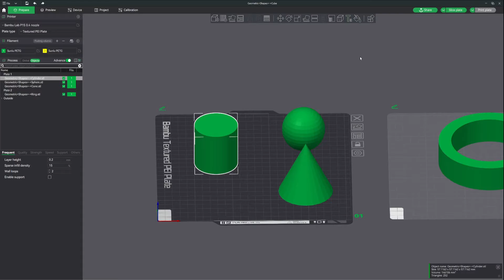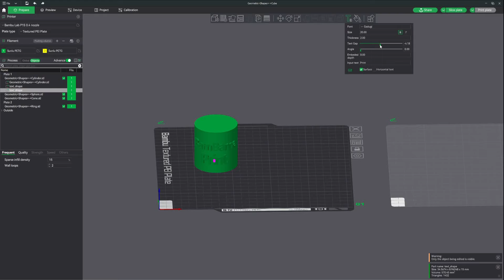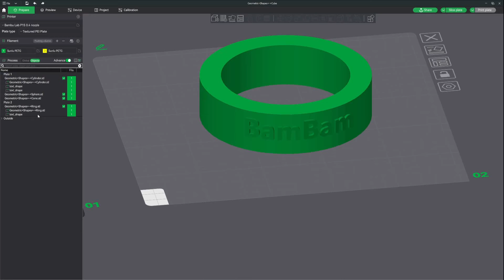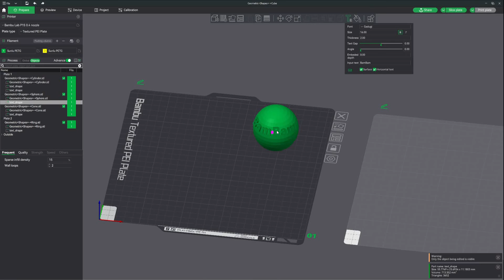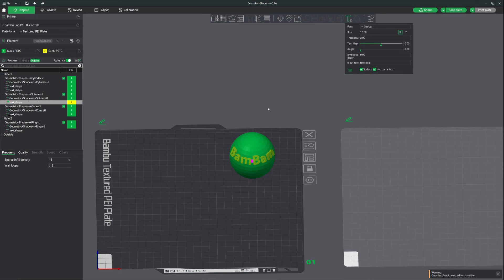How To Create Perfect Text On 3D Models In Bambu Studio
Learn how to add text to your 3D models with our comprehensive Bambu Studio tutorial. This guide covers all text tool features and provides a walkthrough of each option available in the software.

In this video, we show you:

Adding text to the surface of a 3D model in Bambu Studio.
Creating negative text to embed within your model's walls.
Adding text flush with the surface for multi-color printing using AMS.
Bambu Studio makes text addition easy, and we ensure all features are covered.

✨✨✨PURCHASE YOUR BAMBU 3D PRINTER

📚 Chapters:

00:00 Introduction
00:20 Adding Text To The Surface
02:20 Negative Text To Cut Into Model
04:06 Adding Text Flush With Surface of Model

This video is about  How To Create Perfect Text On 3D Models In Bambu Studio. But It also covers the following topics:

Bambu Studio Tips And Tricks
Improve 3D Prints With Text
Complete Text Tutorial

Video Title: How To Create Perfect Text On 3D Models In Bambu Studio

✅ About Planet3DP

Welcome to Planet 3DP, a 3D printing channel specifically for Bambu Labs 3D printer users. We create videos to help you master Bambu Studio and enhance your printing experience. Our tutorials are easy to follow and edited to ensure you stay up to speed with the latest in the 3D printing industry. New content is added every week, continually expanding our library of resources.

Whether you are a beginner or a seasoned pro, our step-by-step guides, expert tips, and project showcases will elevate your 3D printing skills. Join us to explore the limits of 3D printing, share your achievements, and learn from a supportive community.

🔔 Ready to take your 3D printing to the next level?

© Planet 3DP